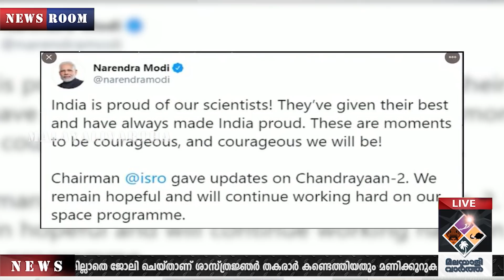isro കരുത്തോടെ ഐഎസ്ആര്‍ഒ തിരിച്ചെത്തുന്നു